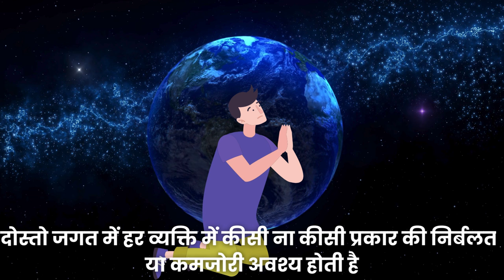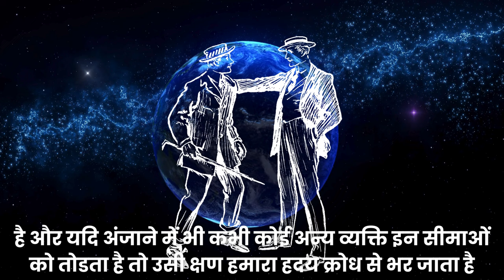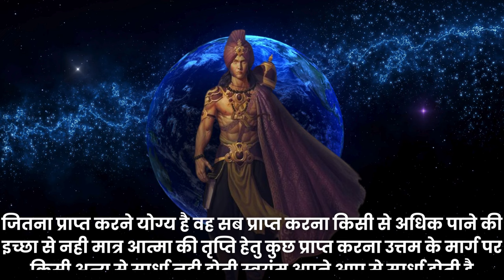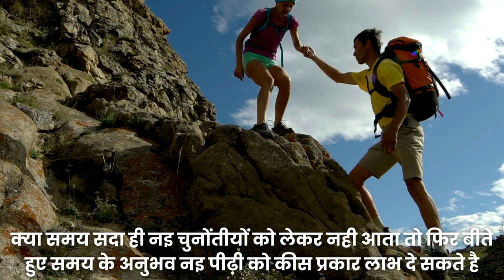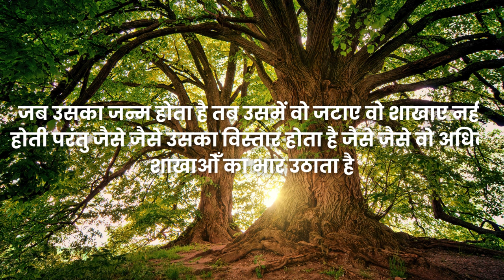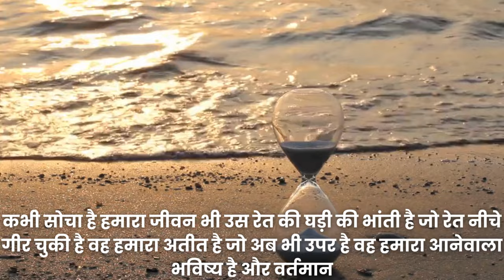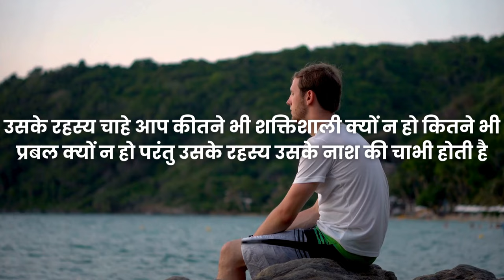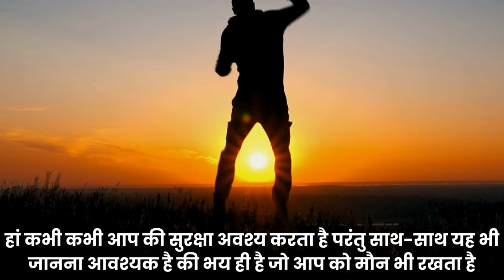कृष्ण भगवान का असली जादू | krishnavani all part। moral Krishna vani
krishnamotivational speech | krishnavani all part। moral Krishna vani| pure hinduism

Motivation by KrishnaLife advices by Krishna

How to live a Good and Happy Lifeby Krishna
Mahabharat
Arjun
Krishna Leela
suryaputra Karn
Life tips and tricks by KrishnaLearn Life Hacks by Krishna

Krishna talking about Liferadha krishna motivational video

radha krishna

krishna motivational videoradha krishna vani

radha krishna vani statusradha krishna vani whatsapp
radha krishna vani statusradha krishna vani whatsapp status

krishna vani
कृष्ण वाणी
कृष्ण जन्माष्टमी
महाभरत गीता अध्याय
गीता उपदेश

krishna bani star bharat

latest krishna vani star bharat

radha krishna star bharat songmotivation by lord krishna

radha krishna serial songs

हमारे चैनल Pure hinduism का उद्देश्य सनातन धर्म को बढ़ावा देना व समाज में धर्म के प्रति जिज्ञासा में वृद्धि है। हमारे द्वारा बताए गए तथ्य वेदों, पुराणों ,रामचरितमानस, महाभारत श्रीमदभगवत गीता, ग्रंथों व उपनिषदों आदि से लिए गए हैं। इन दृष्टांत केअंतर्गत कुछ भी काल्पनिक या मिथ्या नहीं है। हमारा अधेय किसीभी व्यक्ति या समाज की भावना और आस्था को आहत करना कदापि नहीं है।
ARBITRATION; INJUNCTIVE RELIEF ::
. Any dispute, controversy, orclaim arising out of, relating to, or inConnection with this you tube channel shallbe settled by binding arbitration inaccordance with the commercial arbitration rules in the Indian Law.
 Disputes clause:
All disputes are
subject to Ahmedabad Gujarat jurisdiction only.
🙏 धन्यवाद।